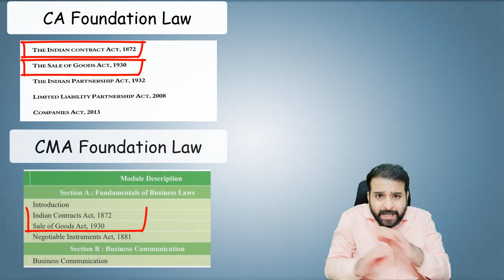CMA FOUNDATION & INTER MARATHON | CMA FOUNDATION LAW MARATHON | ARJUN CHHAB